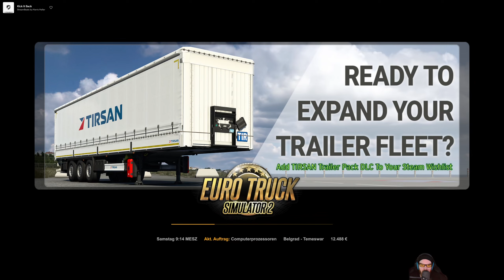EURO TRUCK SIMULATOR 2 🚛 Livestreamaufzeichnung 🚛 Part 78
TITEL: Euro Truck Simulator 2
GENRE: Indie, Simulationen
ENTWICKLER: SCS Software
PUBLISHER: SCS Software
FRANCHISE: SCS Software
VERÖFFENTLICHUNG: 18. Okt. 2012

YouTube-Tags